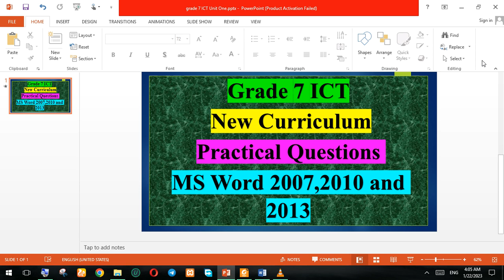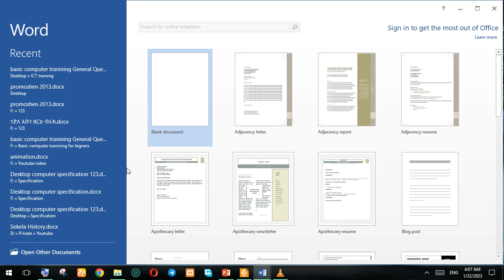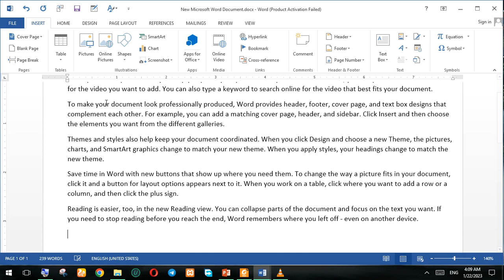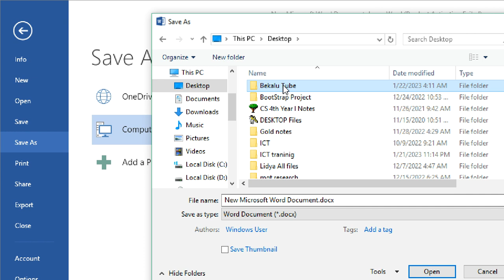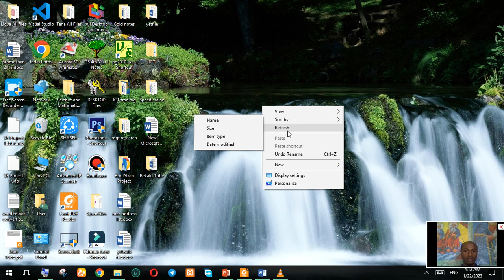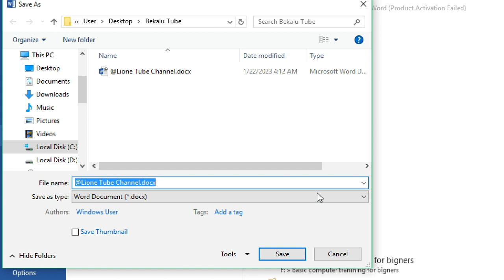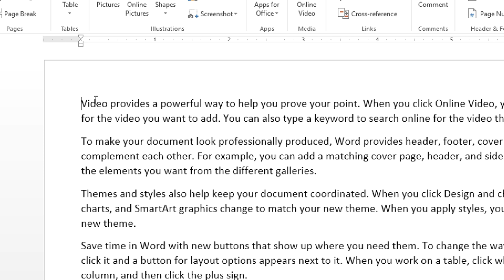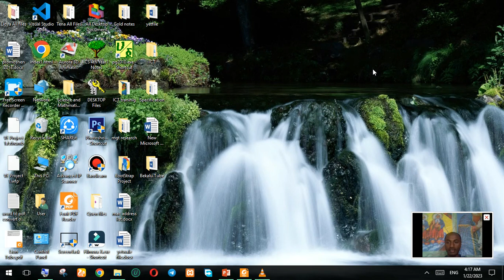ms word 2007,2010,2013 and above practical steps